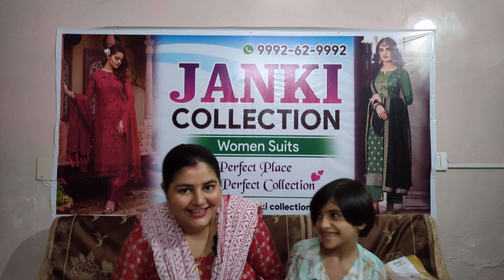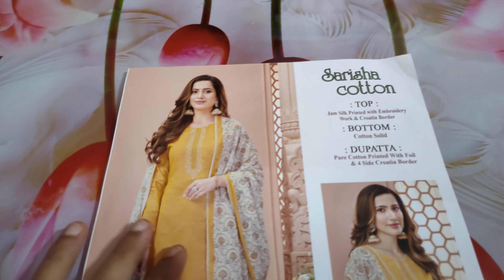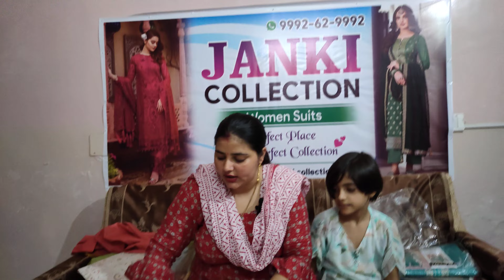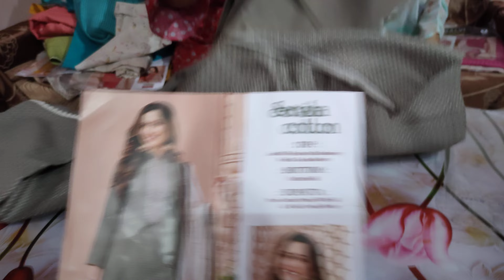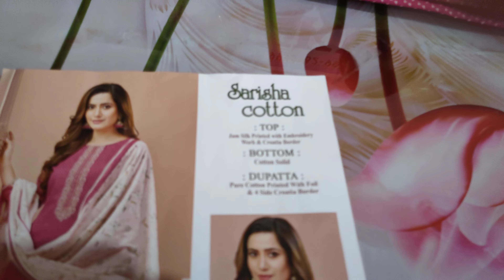Designer look suit with cotton fabric @Jankicollection23 ☎️ 9992629992🍁🍁